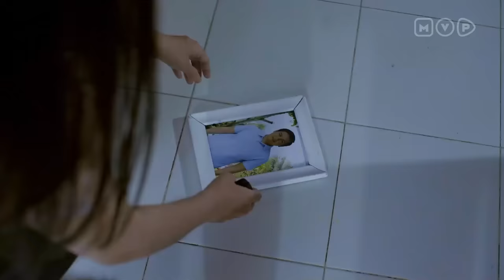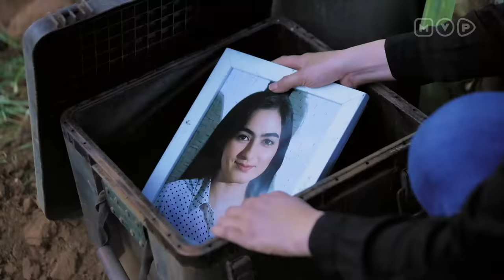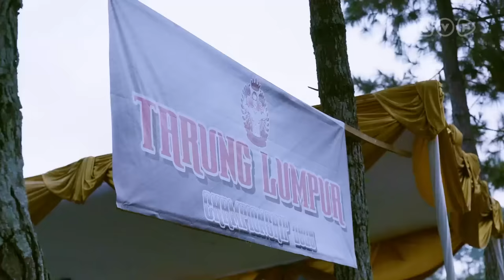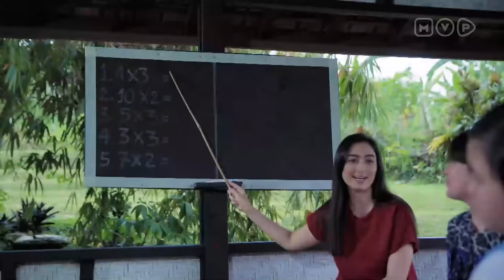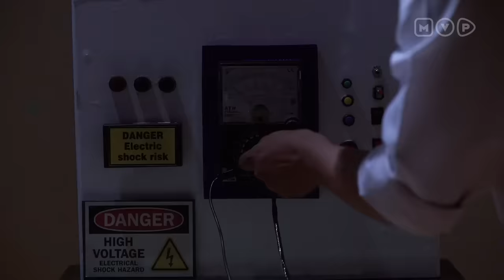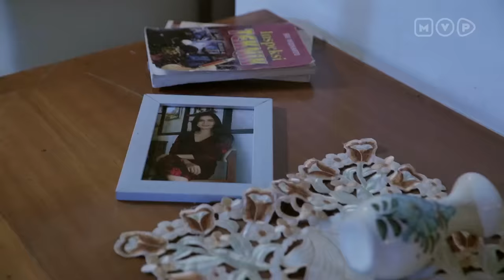Pembuat Masalah | Hati Yang Terluka Episode 1